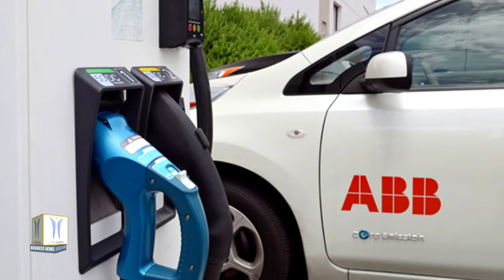Drivers from 60 Countries Join World EV Day Pledge Campaign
On World EV Day on 9th September drivers from more than 60 countries have made a firm commitment to transition to an electric vehicle The online pledge campaign, which was launched by ABB and Green.TV as part of World EV Day, encourages drivers to recognize the crucial role that electric vehicles can play in advancing sustainable mobility, making a commitment that the next car they drive will be electric. Results to date are already indicating which countries are in the driving seat when it comes to taking action. The United Kingdom is currently leading the way with 29 percent of sign ups. This is closely followed by India 13 percent and United States of America at 11 percent.

ABB’s headline partnership with World EV Day amplifies the company’s existing title partnership of the ABB FIA Formula E Championship, the world’s first global all-electric motor racing series. ABB Formula E exists to drive progress in e-mobility by accelerating technical innovation in a competitive environment.

World EV Day has attracted many partners and industry leaders in celebrating the progress made in e-mobility and accelerating efforts to build greater support for EVs. The online event has provided virtual seminars on the topics that matter including the Green Recovery and the marketing of electric vehicles. Through social media and Worldevday.org, the event provides a useful hub for e-mobility resources and insight on driving an electric future.